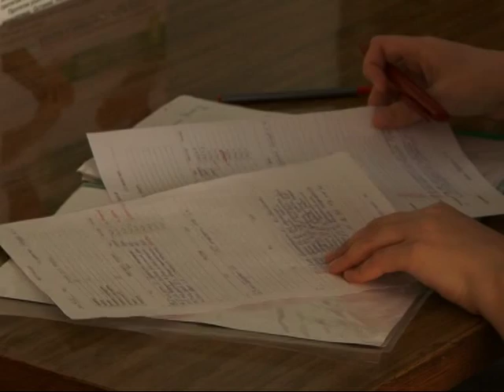Оперативник случайно застрелил таксиста